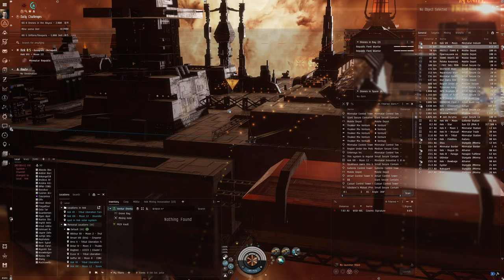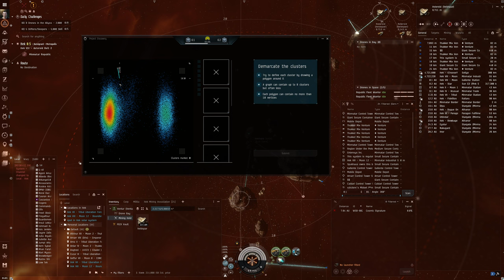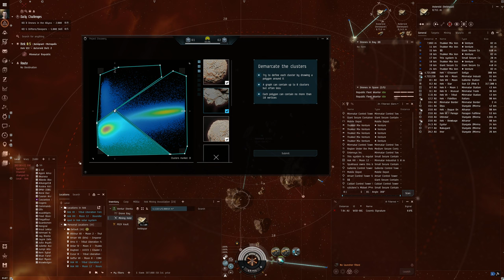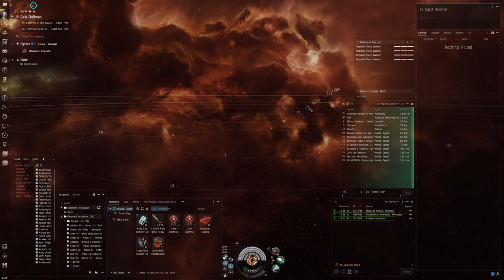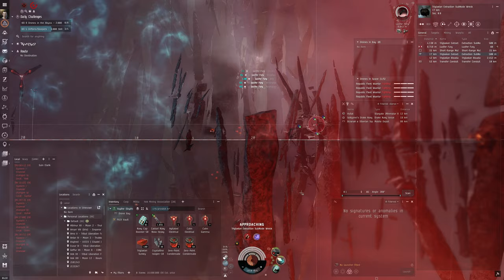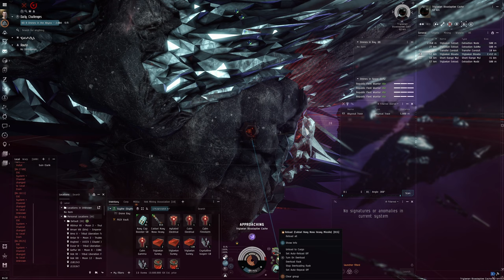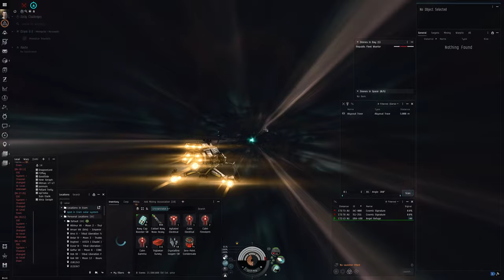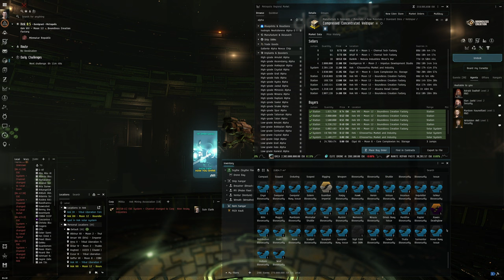Hello World: EVE Online Alpha Experience, Day 346